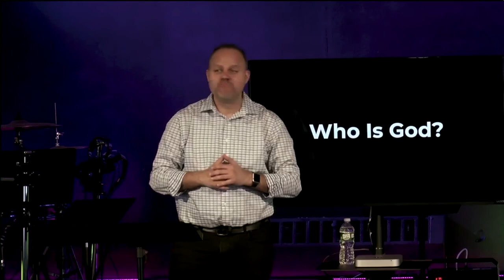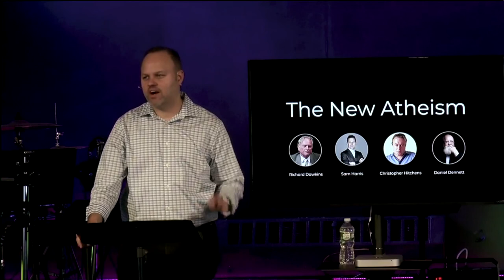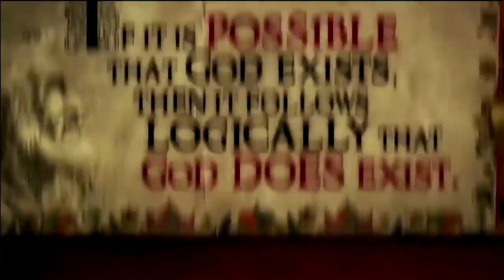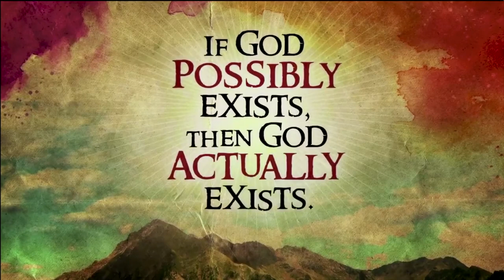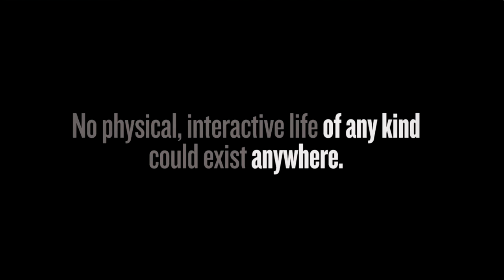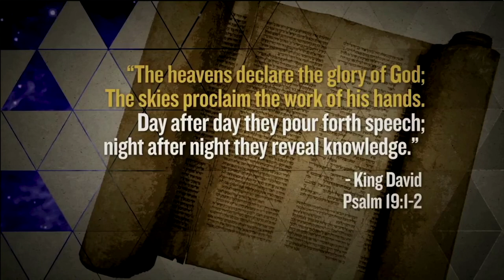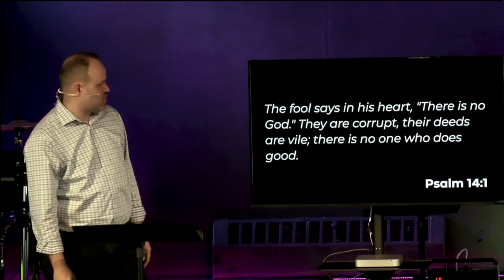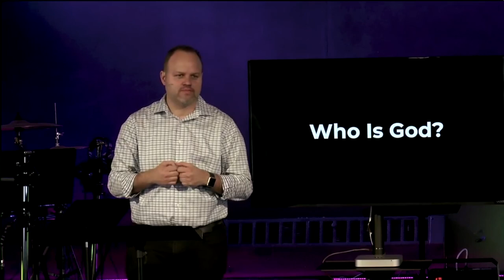Who Is God | Preaching about God the Father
Looking for an insightful and inspiring message on the existence of God? Look no further than this powerful sermon from Pastor Rob, where he shares the four classical arguments for God's existence, along with a bonus argument that will deepen your understanding and faith.

Whether you're a believer seeking to deepen your understanding of God's existence or a skeptic looking for answers, this sermon is for you. With clear and compelling teaching, Pastor Rob brings the timeless wisdom of the Bible to life and offers practical insights for understanding God's existence.

This sermon was originally preached at New Walk Church on Sunday, May 16, 2021, and is part of our commitment to sharing the transformative power of God's Word with our community and beyond. To learn more about New Walk Church and our mission to help people grow in their faith, visit us

If you're looking to deepen your understanding of God's existence and grow in your faith, then this sermon is a must-watch. Join us today and discover the power of God's Word to transform your life.